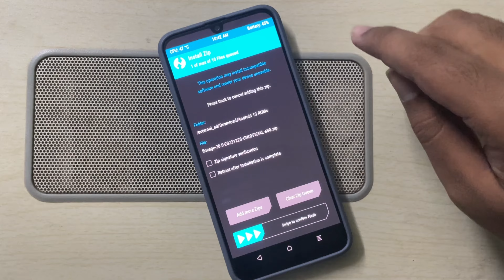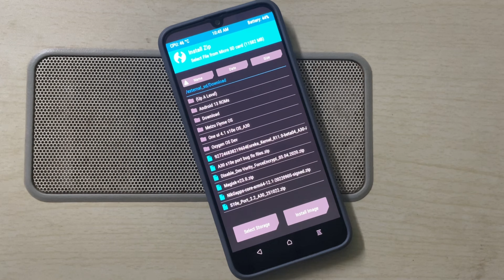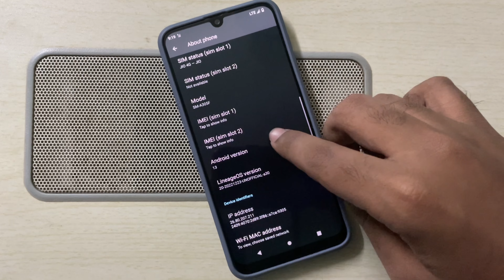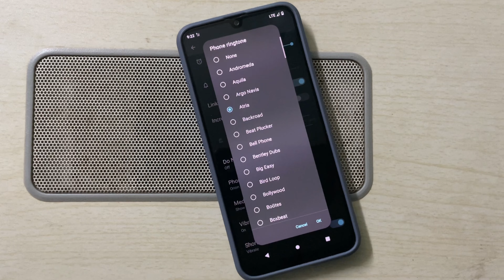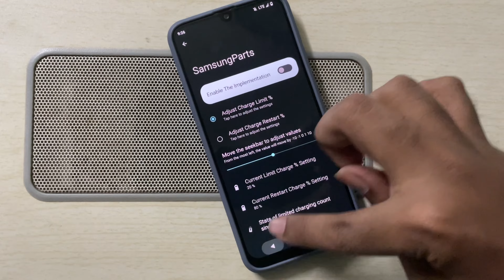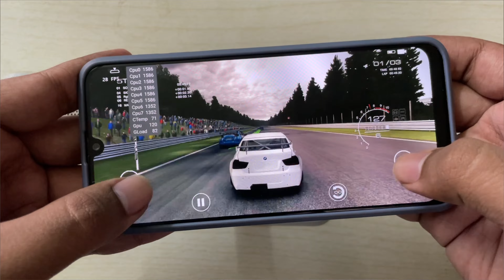Lineage OS 20.0 Android 13 install On Any Samsung Phone!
Lineage OS 20.0 Android 13 On Any Samsung or Android Phone.

0:00 intro
0:09 Power off, boot into recovery
0:22 wipe system data
0:37 install rom
(Make sure you need to backup important data to Sd card, this will format everything. Download rom file in sd card recommended)
1:02 install Google services
1:22 samsung encrypt file
1:33 reboot system
2:03 setup process
2:25 User experience, Ui response
4:11 Additional features
(Samsung parts)
4:26 lockscreen
4:33 Gaming Test

Game name: Grid AutoSport Complete edition.
Size: 4.5GB
Graphics type: Intensive
Settings: Default, max 30FPS

6:02 outro

Note: ROM is Good, but some apps are getting crashed, not perfect. But Gaming looks FPS stable. This is custom rom only not official.
Normal temperature. Stills some bugs.

Device average temperature: 37-53*c

Phone in the video Specifications:
Model: Galaxy A30 (SM-A305F)
released: Mar 2019.
OS: Android 9/10/11/12/13 (latest version & patch)
CPU: Exynos 7904 Octa Core ARM64 2.3Ghz A73 [overclocked]
GPU: Mali G71 MP2 [1300Mhz], DirectX 12, Vulkan 1.1
4GB LPDDR4x RAM - 2133Mhz
64GB ROM eMMC 5.1
Display: FHD+ sAMOLED 2340x1080 60hz
rear Camera: 16MP (Main) +5MP (UW) f/1.8
front Camera: 16MP f/2.0
4000mah battery, 15W FC
Playback Support: 4K 30fps, 1080p 60, L1

Video created by admin3
4K 60FPS
Repost of nov, 2022.

Best custom rom for samsung a30,
How to install lineage os on samsung,
Lineage os 20 features,
Lineage os 20 gaming,
Lineage os for samsung a20,
Lineage os samsung,
Lineage os 20,
Samsung a50 lineage os,
lineage os 20 android 13,